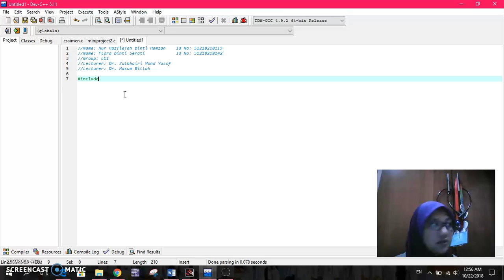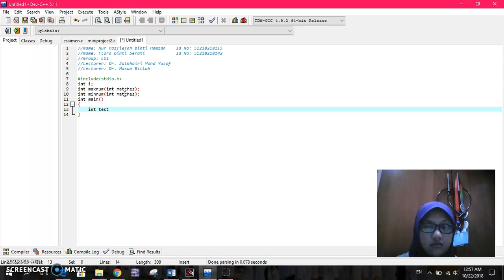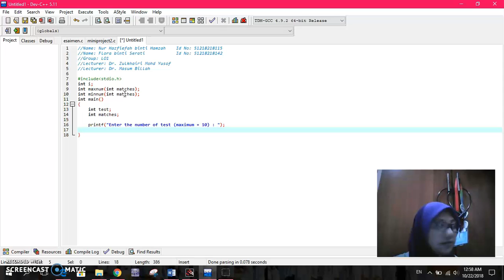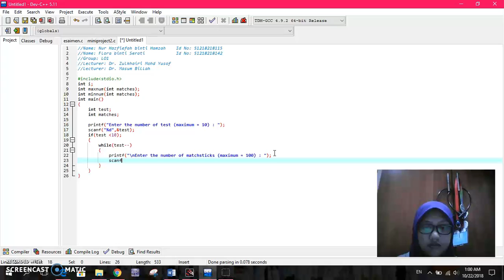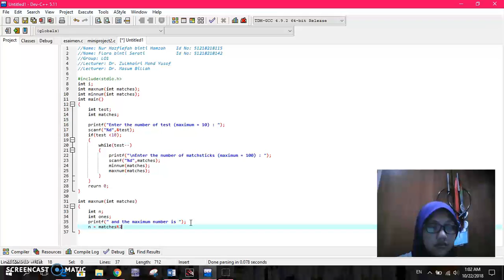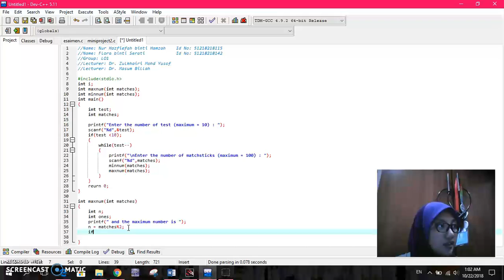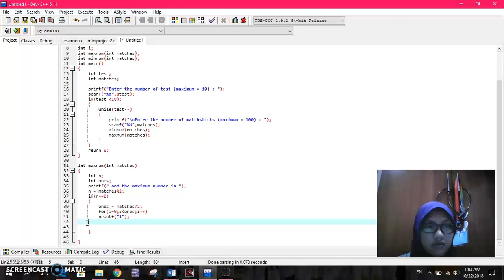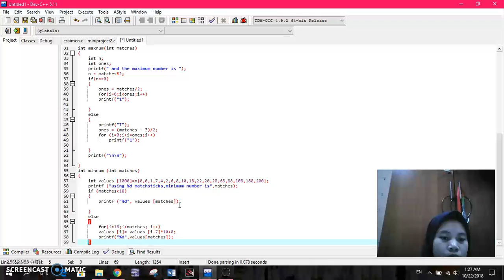Mini project (matchsticks) in c programming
mini project programming
Nur Hazfiefah binti Hamzah - 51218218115
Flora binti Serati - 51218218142